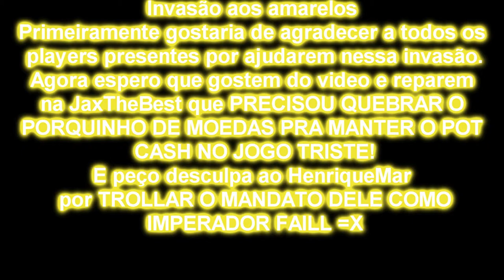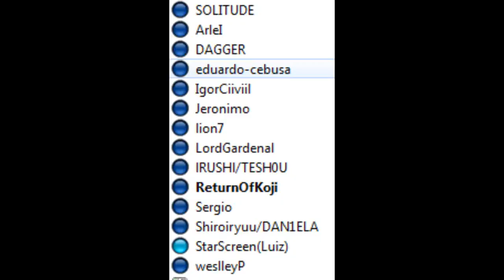Invasão aos Amarelos By:ReturnOfKoji